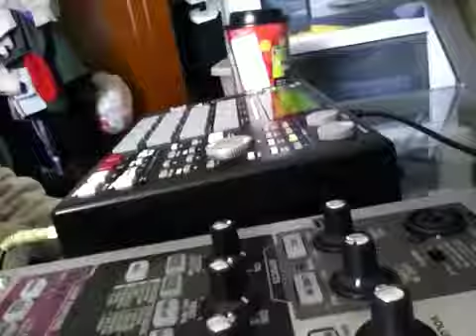Nissbeats Killa ill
Flipping a few samples... Really like this one for some reason though.